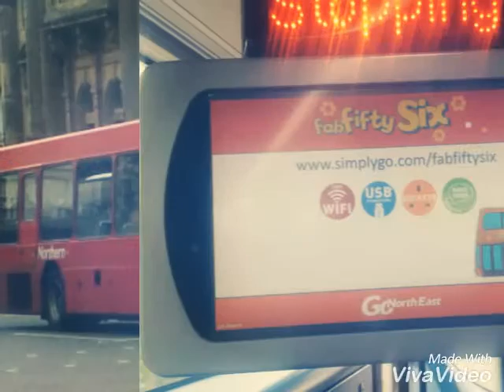Tribute to North east buses